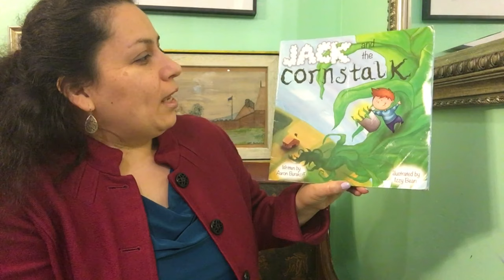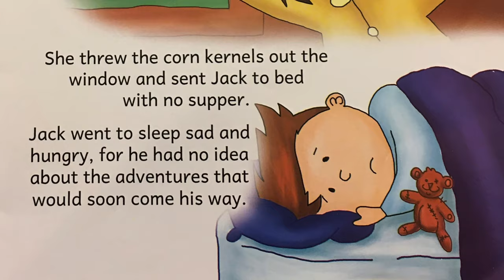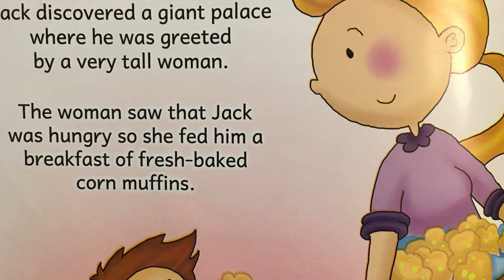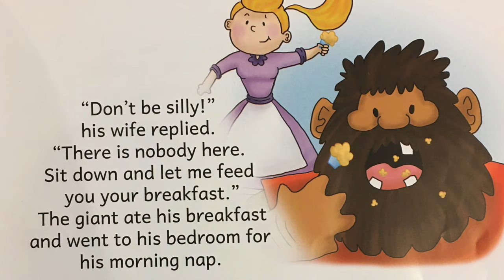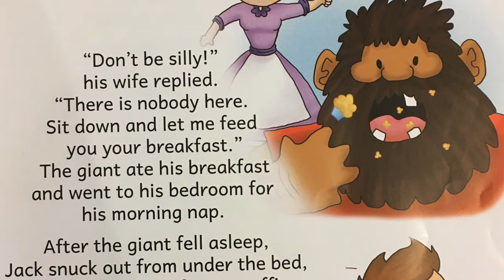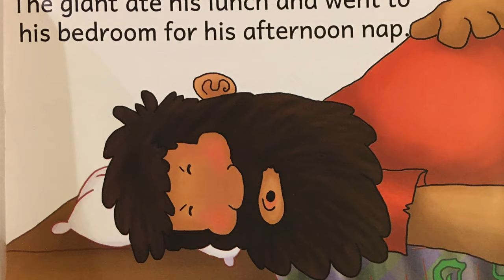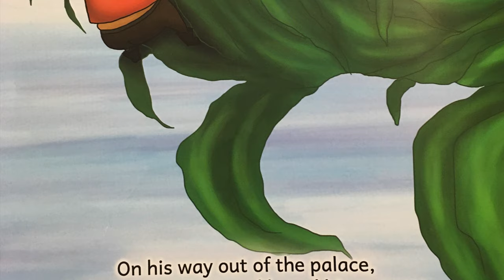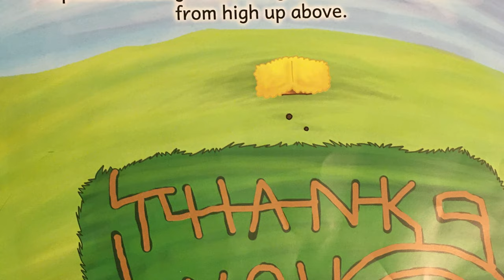Jack and the Cornstalk -Dramatized 🌽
Written by Aaron Burakoff
Illustration by Izzy Bean